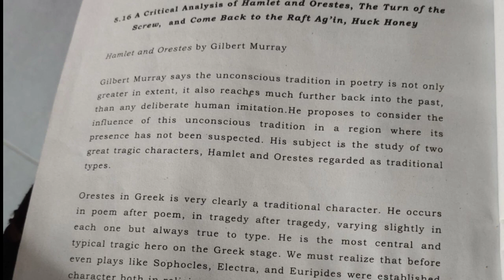and Orestes by Gilbert Murray/Archetypal Criticism in Malayalam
A Critical Analysis of Hamlet and Orestes, The Turn of the Screw, and Come Back to the Raft Ag'in, Huck Honey

Hamlet and Orestes by Gilbert Murray

Gilbert Murray says the unconscious tradition in poetry is not only greater in extent, it also reaches much further back into the past, than any deliberate human imitation. He proposes to consider the influence of this unconscious tradition in a region where its presence has not been suspected. His subject is the study of two great tragic characters, Hamlet and Orestes regarded as traditional types.

Orestes in Greek is very clearly a traditional character. He occurs in poem after poem, in tragedy after tragedy, varying slightly in each one but always true to type. He is the most central and typical tragic hero on the Greek stage. We must realize that before even plays like Sophocles, Electra, and Euripides were established character both in religious worship and in epic and lyric tradition.

definitive creation made by one man in one effort. There was an old play called Hamlet extant about 1587, perhaps written by Kyd. It is a live and growing play, apt no doubt to be slightly different at each performance, and growing steadily more profound, more rich and more varied in its appeal. And before it was an English play, it was a Scandinavian story a very ancient Northern tale, not invented by any person, but just living and doubtless from time to time growing and decaying in oral tradition.

The sources for Hamlet will be (1) the various version of the play know to us (2) the story in Saxo Gramaticus and the Ambales Saga and (3) some occasional variants of these sagas. The general situation in all the versions, both Northern and. Greek, the hero is the son of a king who has been murdered and succeeded on the throne by a younger kinsman - a cousin, Aegisthus, in the Greek; a younger brother, Feng or Cladius, in the Northern. The dead king's wife has married his murderer. The hero, driven by supernatural commands, undertakes and carries through the duty of vengeance. In Shakespeare the hero dies as his vengeance is accomplished; but this seems to be an innovation

In Saxo, Ambales, and the Greek he duly succeeds to the kingdom.
Hamlet, like most of the great Elizabethan plays, presents itself to us as a whole that has been gradually built up, not as a single